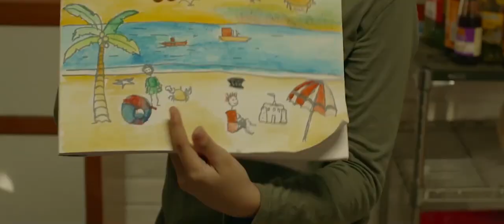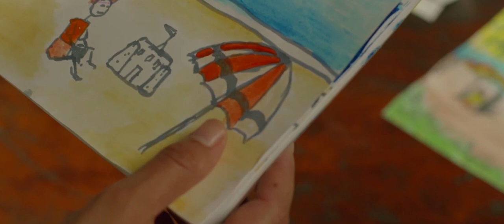Dari Kata-Kata (Ost. Film Melukis Pantai)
DARI KATA-KATA
(OST. MELUKIS PANTAI)
Penyanyi: Disalula Acila Yeda
Cipt.: Nur Arfah Mega
Arr.: Yobbi Ananta "Grim"

Video Klip
Director: Mohammad Fikri
DOP: Dedih Nur Fajar Paksi
Cameraman: Danang Sutowijoyo

LIRIK:
Suara angin mengalun menari
Debur ombak turut mengiringi
Hamparan pasir putih
Pancarkan butiran kasih

Ke sana, kuingin merasa
Di sana, kutautkan cita
Berkelana…. Jelajahi Dunia
Kuawali semua
dari rangkaian kubaca

REFF:
Dari kata kata kulukis pesona
Dalam kata kata kutautkan makna
Hingga rangkaiannya memberiku asa
Ada jalan, ada pelajaran

Ada jalan, kebijaksanaan